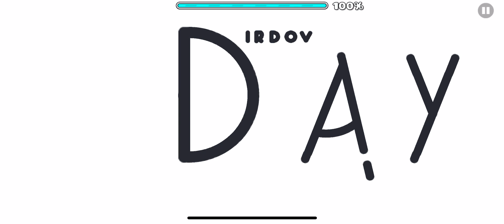Day (100%) geometry dash